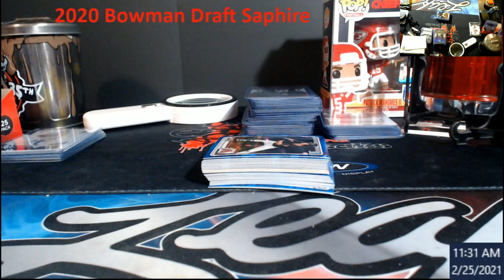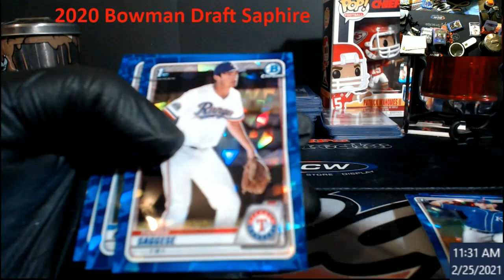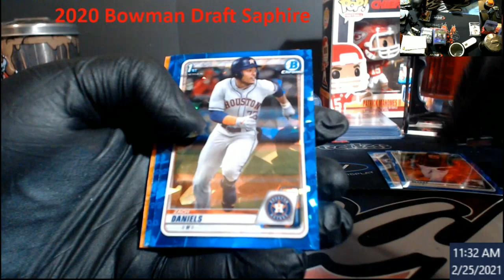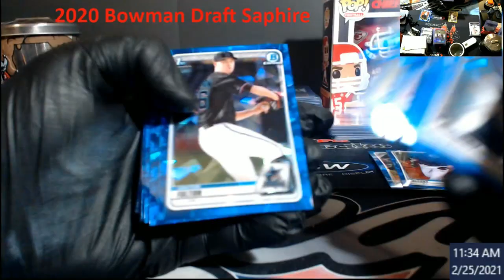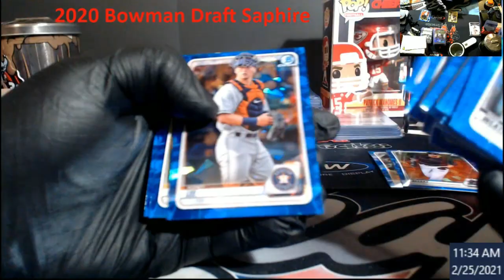2020 Bowman Draft Sapphire Baseball Box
2020 Bowman Draft Sapphire Baseball Box

1811 N Dixie Ave #104

Who do I collect:
Roberto Clemente
Michael Jordan
Nolan Ryan
Sidney Crosby
Vintage Cards